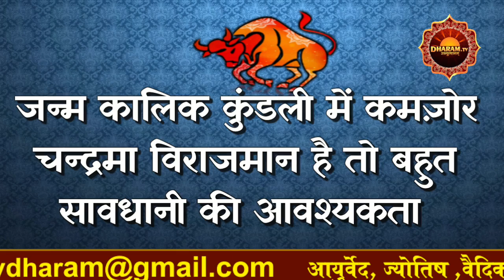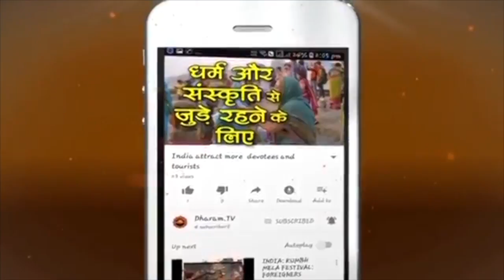Taurus: वृषभ राशि वालों का सितंबर माह का राशिफल - ज्योतिषाचार्य पं भवानी शंकर वैदिक का विश्लेषण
वृषभ राशि वालों दक्षिण मुखी हनुमान मंदिर में हनुमान जी को चोला चढ़ाएं फिर देखो कमाल,  ज्योतिषाचार्य पं भवानी  शंकर वैदिक. मासिक राशिफल सटीक विश्लेषण # Taurus Horoscope 2018,  वृषभ राशि वालों का मासिक राशिफल
Copyright : Dharam Tv